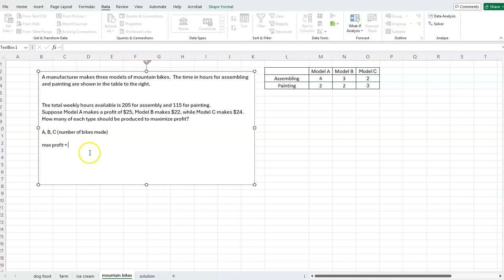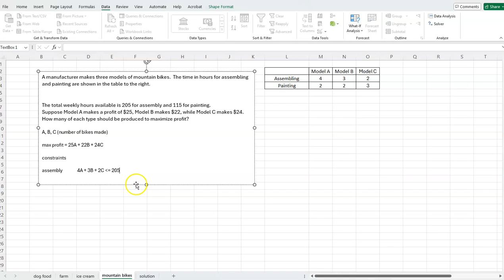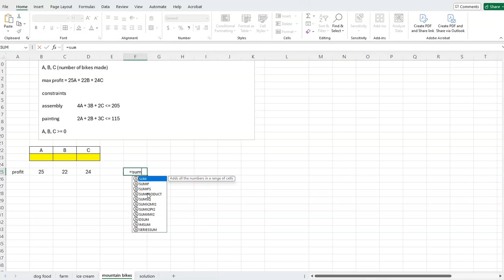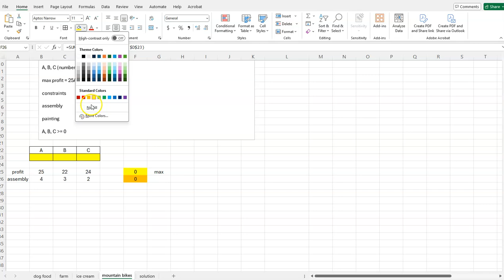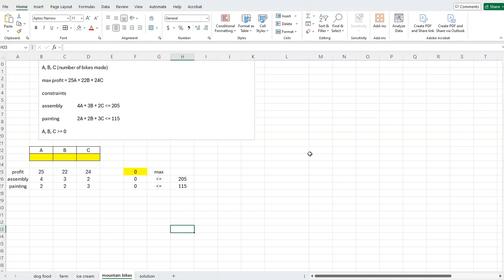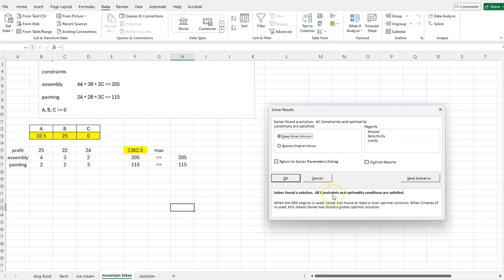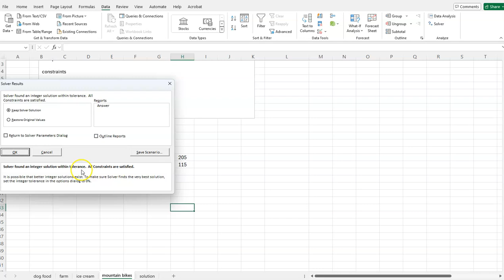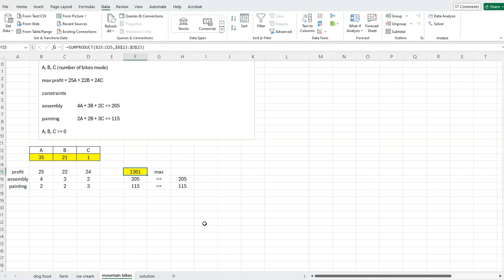Linear Program (LP) from Start to Finish using Solver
Converts a word problem to a linear program (LP) and solves it using Excel's Solver add-in. Ann integer constraint is used to obtain a realistic solution.